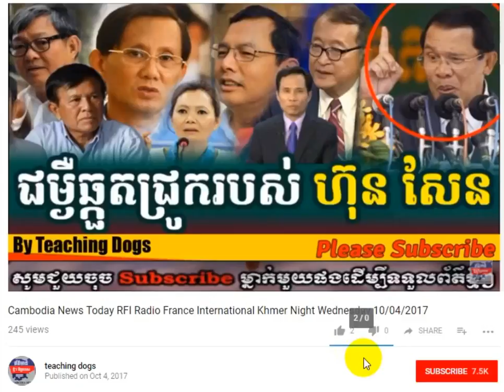Khmer Radio News: KPR Khmer Post Radio Evening Monday 10/16/2017